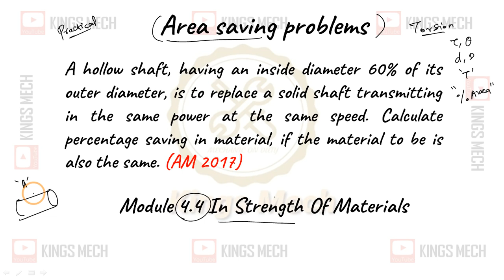Module 4.4 Area saving problem AU AM 17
467

A hollow shaft, having an inside diameter 60% of its outer diameter, is to replace a solid shaft transmitting in the same power at the same speed. Calculate percentage saving in material, if the material to be is also the same. (AM 2017)